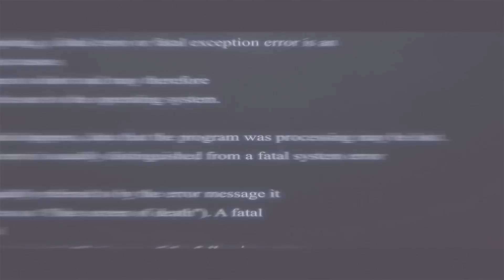MES 2 ABONNÉS LES PLUS NULS S'AFFRONTENT EN BUILDFIGHT !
Les deux plus nuls de Fortnite s'affrontent dans un duel 1v1 !